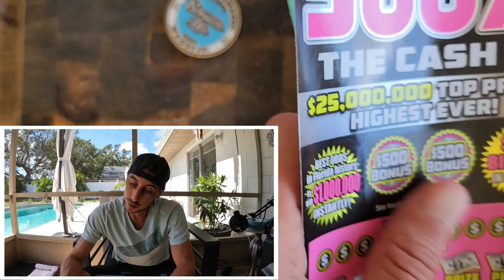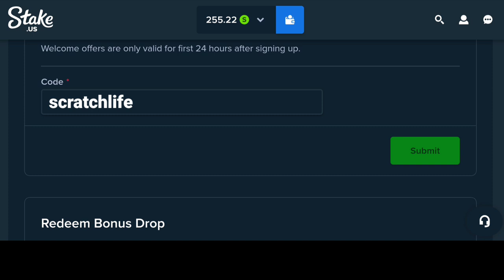300X The Cash Might Be The Best Scratch Off In The Florida Lottery!!!🚀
1 x $50 500X the Cash
3 x $30 300X the Cash scratch off tickets from the florida lottery!

Join Stake Online Casino (copy/paste link):
stake.us/?c=07336ee4de